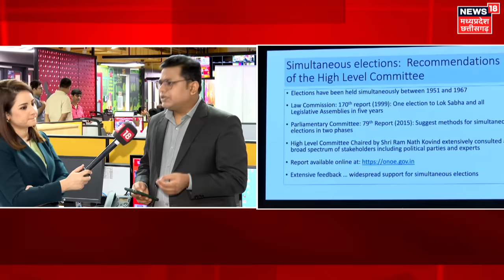One Nation One Election को मंजूरी, Modi Cabinet के फैसले से फायदा या नुकसान ? | Kovind Report | BJP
One Nation One Election को मंजूरी, Modi Cabinet के फैसले से फायदा या नुकसान ? |  Kovind Report | BJP | ek desh ek chunav | Akhilesh Yadav | Mayawati | CM Yogi | Breaking news | Rahul Gandhi | India Alliance Support One Nation One Election

Samajwadi Party's reaction has come out on One Nation One Election. The party supported the decision of Modi Cabinet and said that we are also in its favour. We also want that there should be One Nation, One Election in the country. Party leader Ravidas Mehrotra said that Samajwadi Party is also in its favour. BJP should call an all-party meeting of leaders of all parties for this. He said that for 10 years BJP is only talking about it, propagating it. Why could One Nation One Election not be held for 10 years? Assembly and Lok Sabha elections should be held together. BSP supremo Mayawati has also given her reaction on One Nation, One Election. Mayawati said in one of her tweets, "Our party's stand on the approval given today by the Central Cabinet to the proposal to hold Lok Sabha, Assembly and local body elections simultaneously in the country under the system of 'One Country, One Election' is positive, but its objective must be in the country and public interest."

वन नेशन वन इलेक्शन पर समाजवादी पार्टी की प्रतिक्रिया सामने आई है. पार्टी ने मोदी कैबिनेट के फैसले का समर्थन करते हुए कहा कि हम भी इसके पक्ष में है. हम भी चाहते हैं देश में वन नेशन, वन इलेक्शन हो. पार्टी के नेता रविदास मेहरोत्रा ने कहा कि समाजवादी पार्टी भी इसके पक्ष में है. बीजेपी इसके लिए सभी दलों के नताओं की एक सर्वदलीय बैठक बुलाने का काम करें. उन्होंने कहा कि 10 साल से बीजेपी केवल इसकी बात कह रही है,प्रचार कर रही है. 10 साल से वन नेशन वन इलेक्शन क्यों नहीं हो पाया.? विधानसभा, लोकसभा चुनाव एक साथ हों.’ बसपा सुप्रीमो मायवती ने भी वन नेशन, वन इलेक्शन पर अपनी प्रतिक्रिया दी है. मायावती ने अपने एक ट्वीट में कहा, ‘एक देश, एक चुनाव’ की व्यवस्था के तहत देश में लोकसभा, विधानसभा-स्थानीय निकाय का चुनाव एक साथ कराने वाले प्रस्ताव को केन्द्रीय कैबिनेट द्वारा आज दी गई मंजूरी पर हमारी पार्टी का स्टैंड सकारात्मक है, लेकिन इसका उद्देश्य देश व जनहित में होना जरूरी है.’